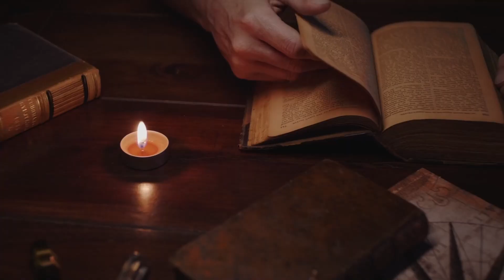The Art of Perseverance: Motivational Proverbs for the Resilient Soul